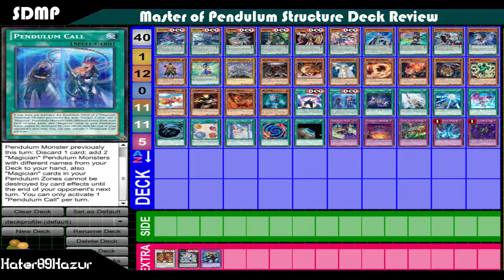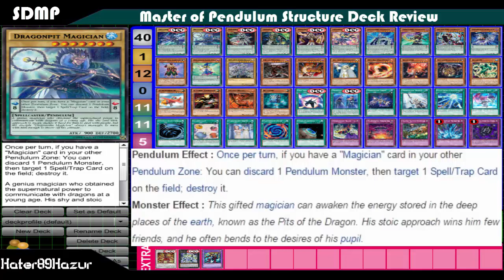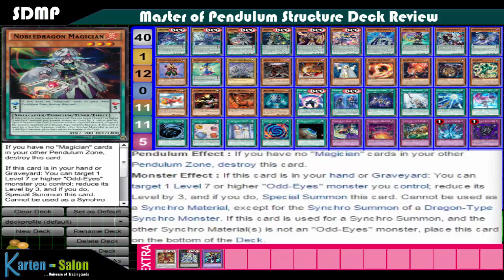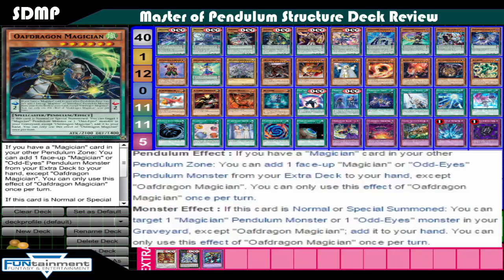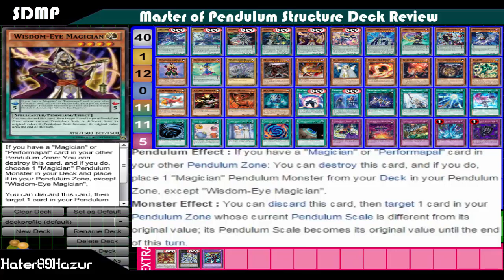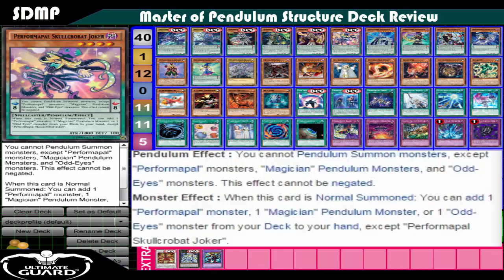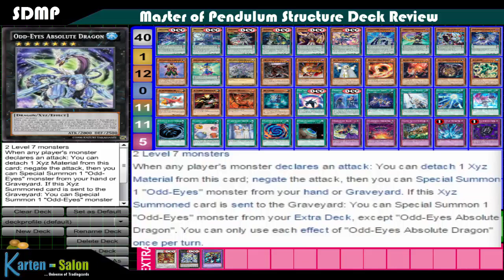TBT: Master of Pendulum Structure Deck - Beginn der Pendel Era? Review Yu-Gi-Oh! (German/Deutsch)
Review zum kommenden Structure Deck: Master of Pendulum
es hat ein paar Interessante Reprints aber der Hype ist wegen den neuen Pendel Magicians
wie findet ihr das Deck und werdet ihr euch auch welche holen?
wir schauen vllt bei nem Structure Deck Turnier im Funtainment vorbei
►Karten-Salon:
►YGOCardMarket
unsere Facebook Seite:
unsere Blog Artikel auf Gate to the Games:
►DevPro: TeamBubbleT
►Dueling Network: KidRainen
►etcg: OMGTeamBubbleT
►Hearthstone: BadBoyBudha#2639
-thanks